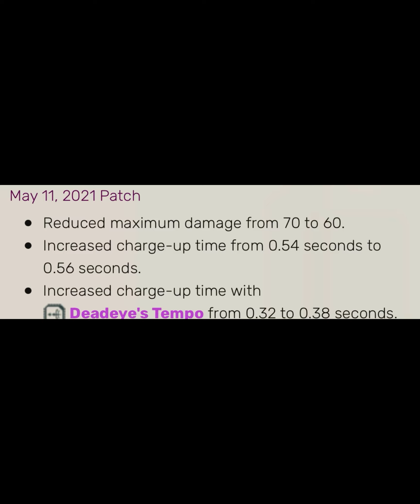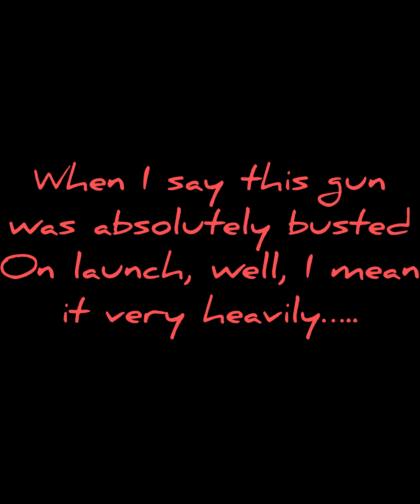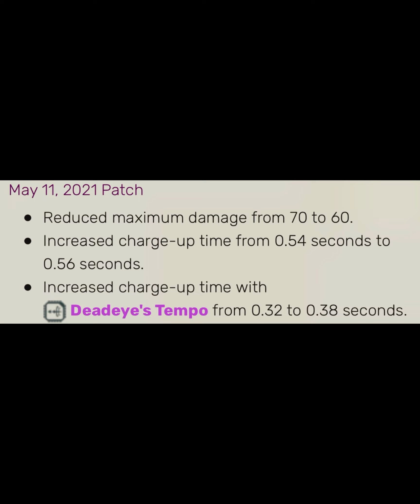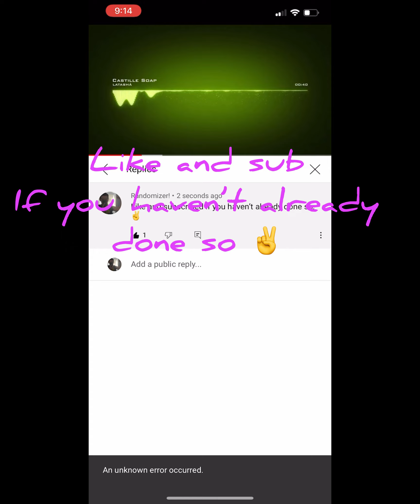The Rise and Fall of the Bocek Bow: from AIMBOT.EXE to mediocre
“The Bocek bow was really good at its launch. However after that it has gotten worse, and it needs to CHECK itself out of Apex Legends.” - DANIEL E. 2022!